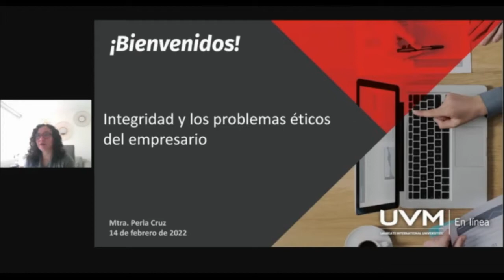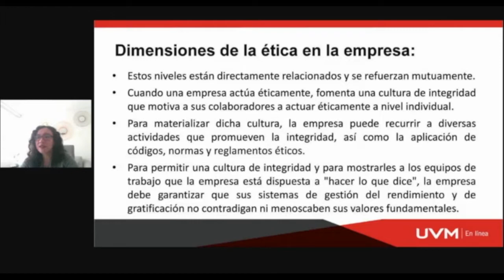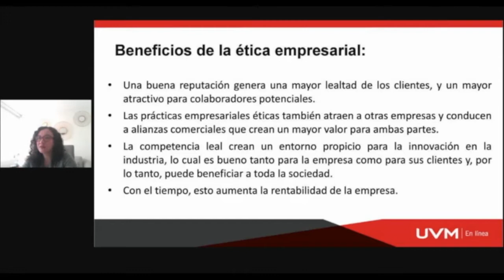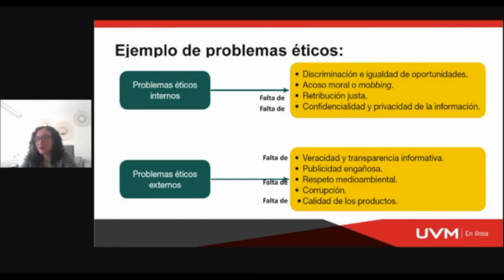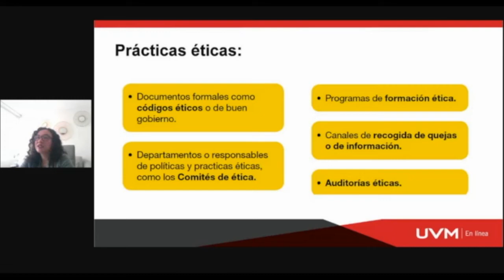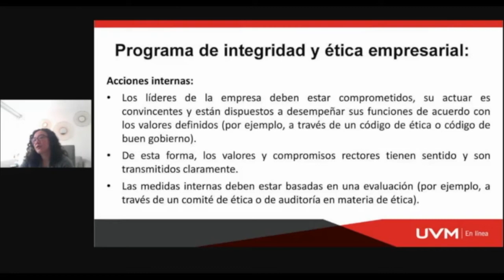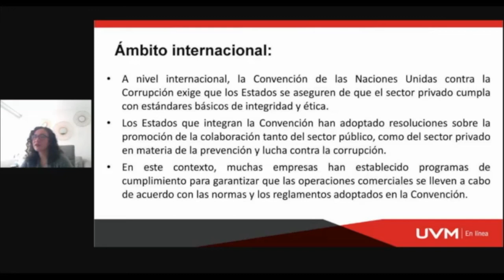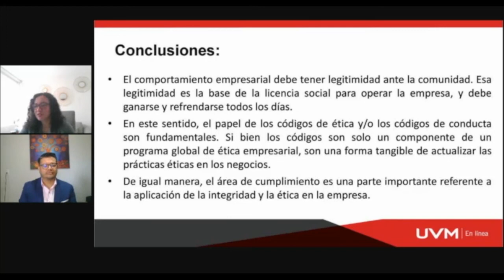INTEGRIDAD Y LOS PROBLEMAS ÉTICOS DEL EMPRESARIO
PRIMERA SEMANA DE INTEGRIDAD ACADÉMICA ROL UVM "Integridad y los problemas éticos del empresario"

PONENCIA con la participación de la Mtra. Perla Cruz Martínez.

Bienvenida de la Mtra. Pilar Rivas Lozano. Rectora de UVM en Línea.

Modera el Dr. Pedro Piñón Domínguez. Coordinador Académico Negocios UVM en Línea.

Una Producción de UVM Radio México MMXXII